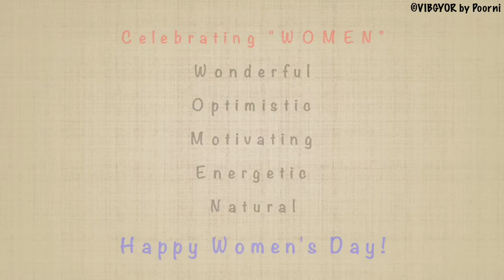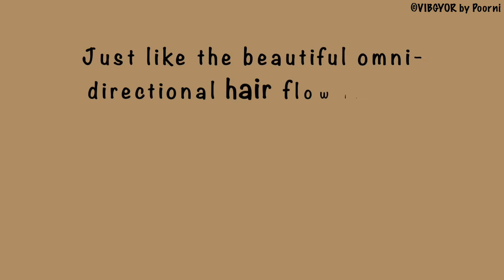Happy Women's Day 👸🏻| Mandala Zentangle art |Time lapse photography|Zen doodle Art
Celebrating WOMEN.

Every women is Bold, Bright and Beautiful in their own way!!
She believed She could, so she did!!!